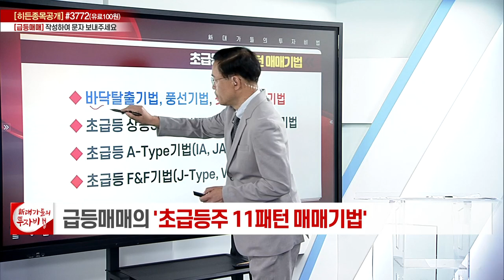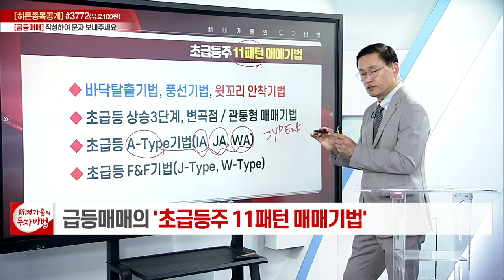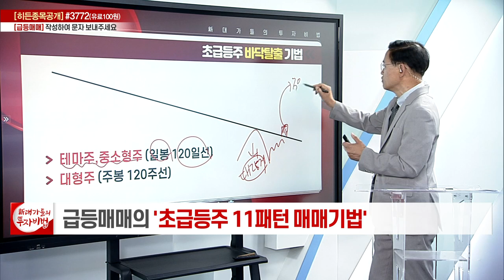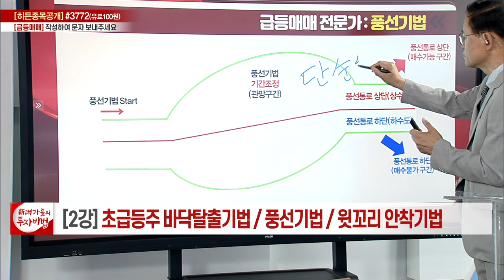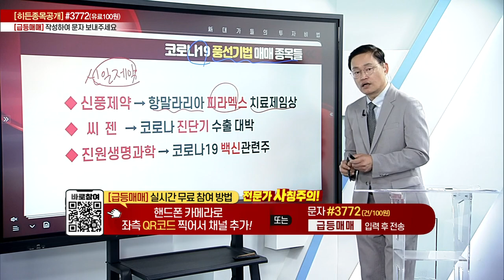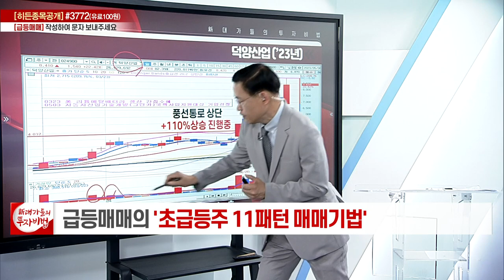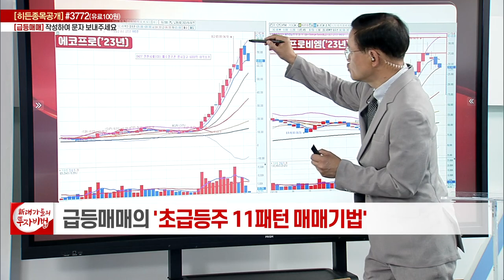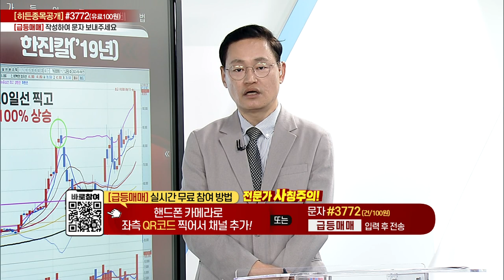풍선기법, 윗꼬리 안착기법_급등매매의 11패턴 매매기법 2강_대가들의 투자비법 (20230509)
# 초급등주 바닥탈출기법 / 풍선기법 / 윗꼬리 안착기법

◈ '급등매매' 전문가와 소통 방법
(1) 휴대폰 문자 수신번호 #3772 ‘급등매매’ 입력후 전송 (건/100원)